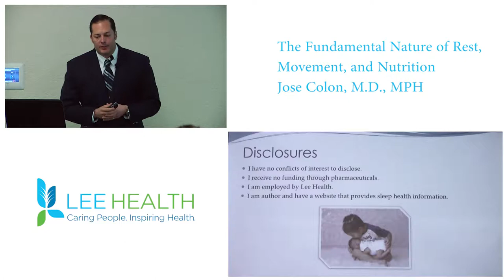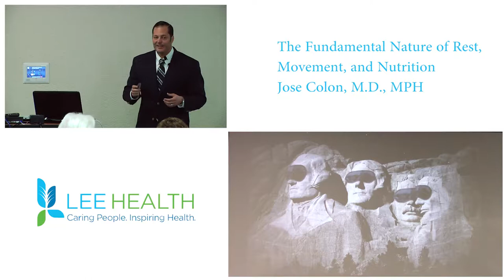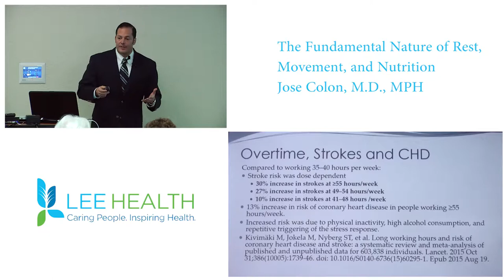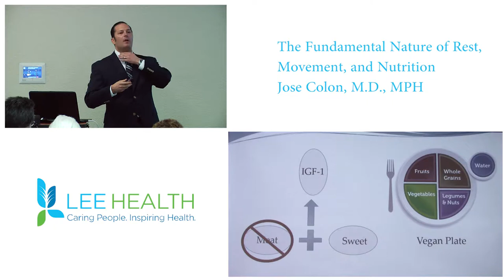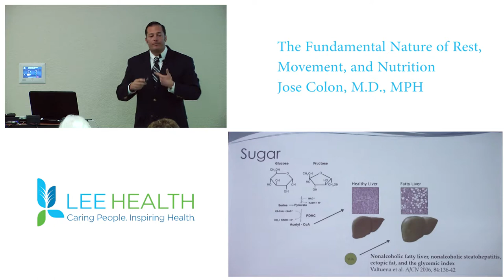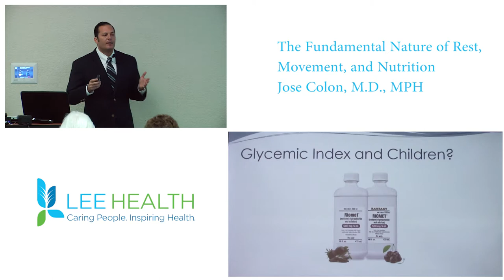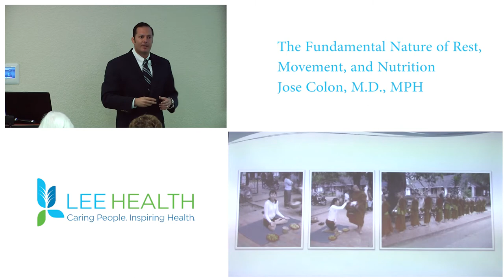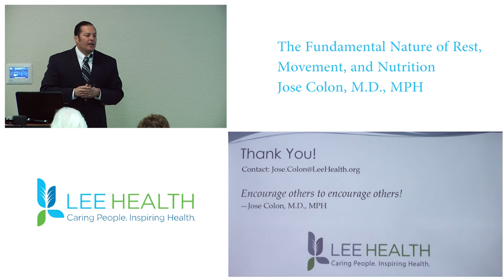The Fundamental Nature of Rest, Movement and Nutrition with Dr. Jose Colon M.D., MPH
The burden of chronic disease is expanding epidemic. And the problem is staring younger and younger. In this video we discuss the Evidence Based Medicine of how sleep, meditation, exercise, and nutrition contributes or reverses chronic disease. Both adult and pediatric aspects are discussed. Food Is Medicine! Lifestyle Is Medicine!